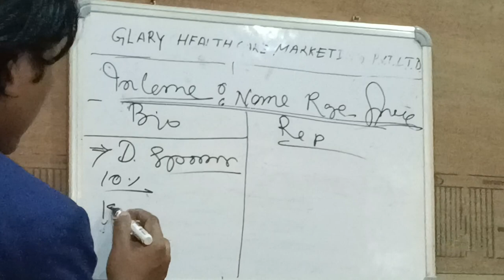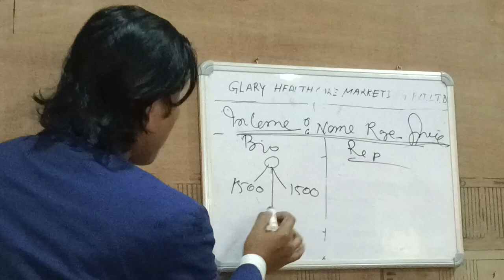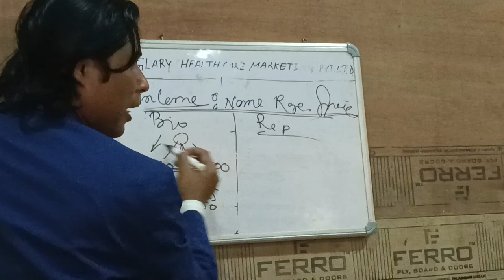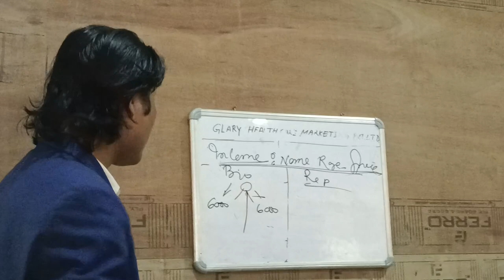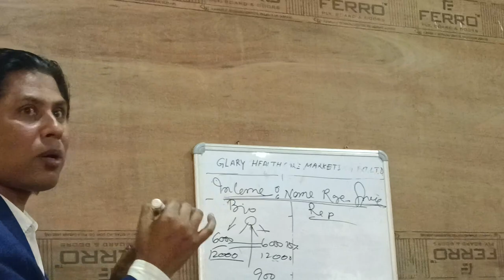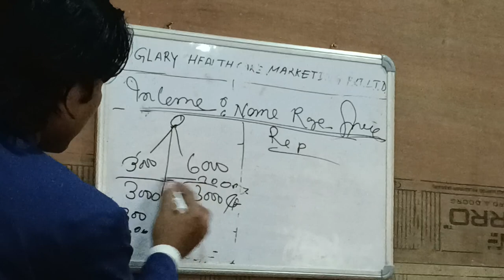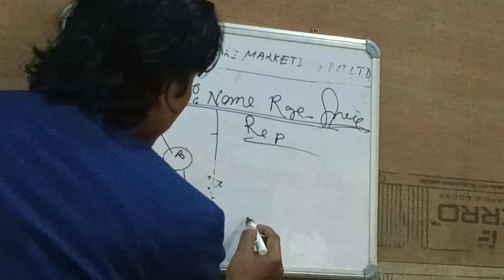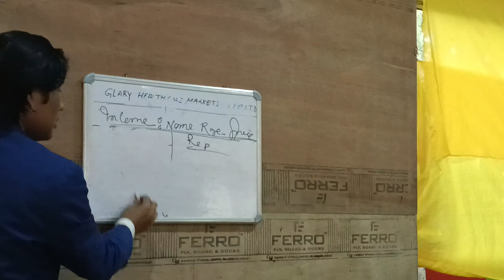1St part :- GLARY HEALTH CARE MARKETING PVT LTD PLAN PRESENTATION BY AKHTAR HUSSAIN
1St part :-
GLARY HEALTH CARE MARKETING PVT LTD PLAN PRESENTATION BY AKHTAR HUSSAIN
SirajulHaque entrepreneur